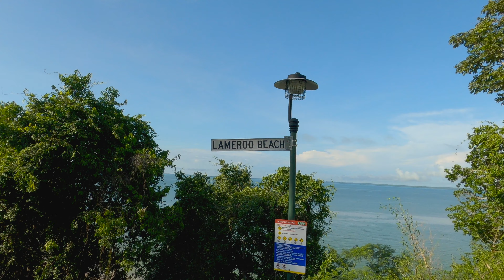🇦🇺Lameroo Beach | Walking Tour | Darwin | 4K [2022]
Lameroo Beach is Darwin’s solitary downtown beach. Nestled against the cliffs, it is located at the base of 15 m high densely vegetated bluffs toward the centre of the Bicentennial Park. A graded concrete walkway leads down through tropical rain forest to the beach, where the trees overhang much of the straight, low energy, 100 m long, sand and gravel beach. It faces southwest into the harbour, with rocky tidal flats exposed at low tide.

Darwin city's only beach, it has long been a popular camping, fishing and swimming spot for the Larrakia Aborigines and early residents of Darwin and was the location of the once popular all-season swimming baths. The baths were built to keep out crocodiles, but were less effective at excluding box jellyfish, which caused a number of deaths to bathers. The baths fell into disrepair during the 1950s.

During the 1970s Lameroo Beach was home to a large hippie commune until Cyclone Tracy destroyed the site in 1974. A graded concrete walkway leads down through tropical rain forest to the beach and the ruins of the seawater baths, where the trees overhang much of the straight, low energy, 100 m long, sand and gravel beach. It faces southwest into the harbour, with rocky tidal flats exposed at low tide.
0:00 Lameroo Beach, Darwin
2:54 At the beach
3:48 WWII Artifacts
6:00 Walk to Lameroo Beach
7:38 Lameroo Baths, Darwin
9:33 End Credits

Get the LUT file I use with the @DJI AIr 2S

Digital graphics thanks to the power of mTracker 3D from @motionvfx